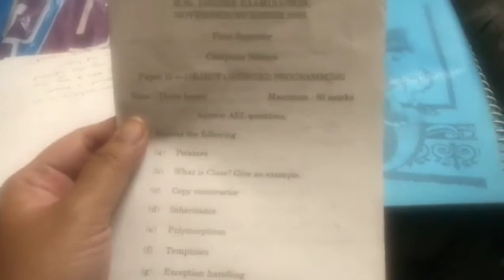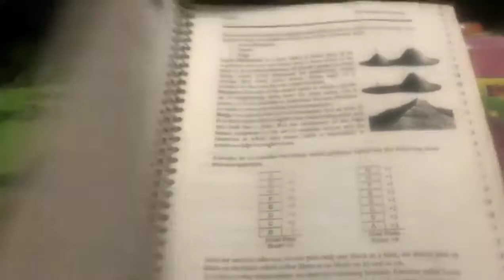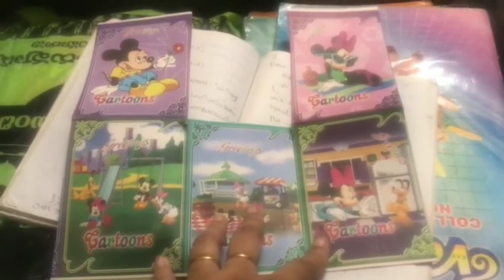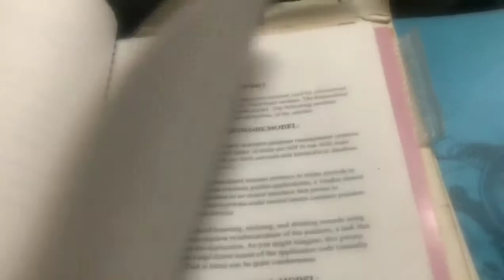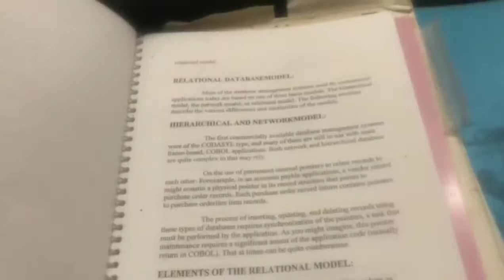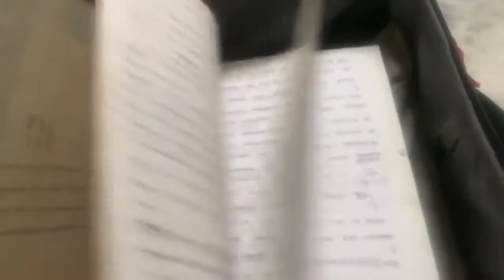My books sweet memories//My Daughter's kitchen work//Happy family day.